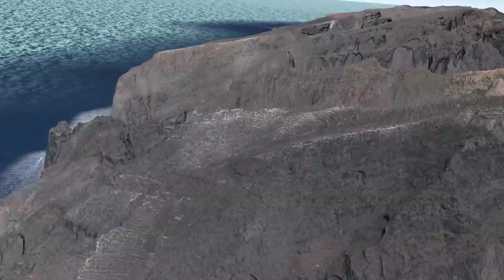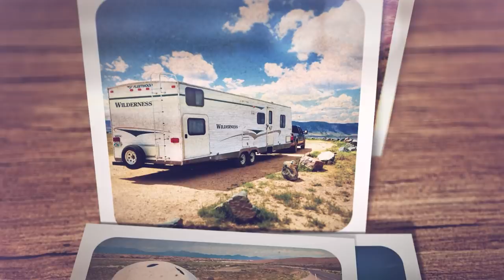Tohle musíte na Tenerife vidět 1! Los Gigantes, Masca, Teno - KANÁRY 16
Nové videjko je tu! Kam na výlet na Tenerife? Dají se vůbec vymyslet výlety na Tenerife? To si pište! Ostrov je moc krásný a stojí za to ho procestovat. My vám dnes ukážeme, kam se na ostrově podívat a co podniknout. 💖 Užijte si videjko 💖

[ PODĚKOVÁNÍ ]

Speciální díky patří našim patronům:
Tom Bartoník, Adélka Nohavová, Jaroušek Kidy, Paťa Havelka a Filda Ruda, Aleš Valenta, Gabča Noční, Lucinka Křimská, Luci a Pavel Sliwkovi, Bubikus, Verča Toldeová

Chcete nás podpořit v naší tvorbě? Běžte na odkaz výše, kde nám můžete poslat donate i se vzkazem, který se zobrazí ve streamu a který vždy čteme. Donaty využíváme především na nákup lepší techniky na natáčení videí i streamování. Moc děkujeme!
[ ODKAZY ]
[ HUDBA ]
Nico Rengifo - Hola
Nice Rengifo - Nubes Grises
Stahování videí z YouTube kanálu "Live More! CZ" je bez písemného svolení autora zakázáno.